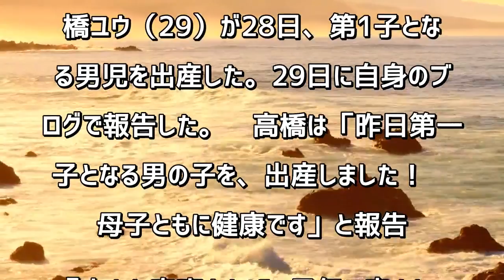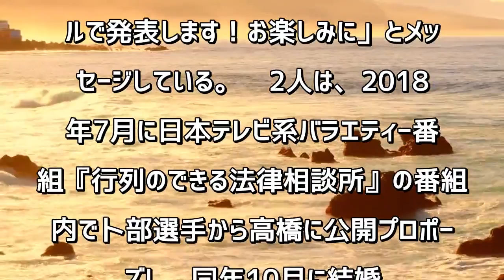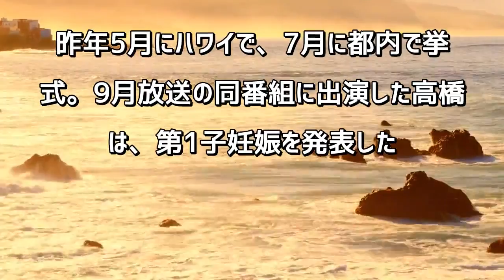高橋ユウが第1子男児出産 K 1・卜部弘嵩選手パパに「夫婦共に胸がいっぱいです」